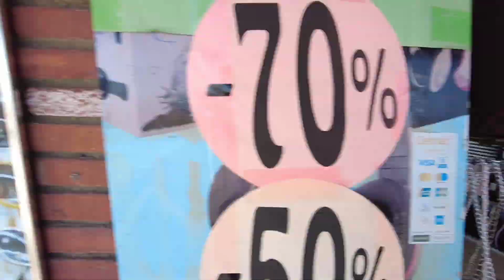Itni sunder jagah maine pehli baar dekhi / Costa Brava / Spain Vlog 2